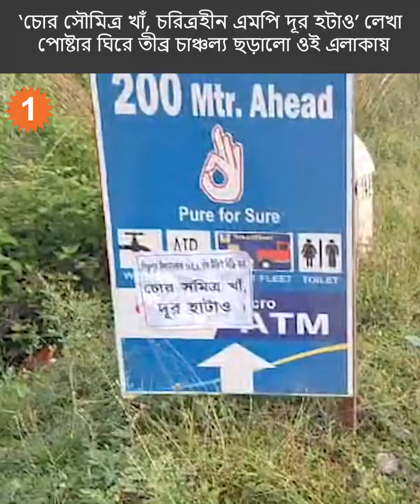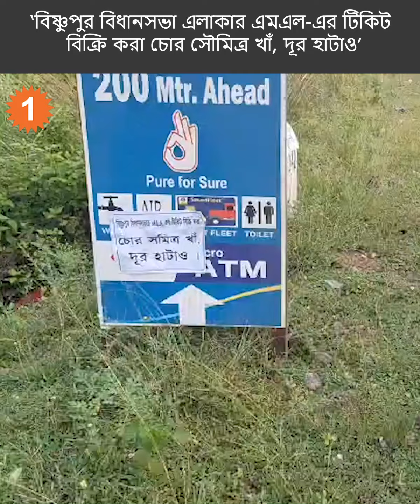লোকসভা ভোটের আগে অশনি সংকেত! পোস্টার পড়ল বিজেপি সাংসদ সৌমিত্র খাঁয়ের বিরুদ্ধে